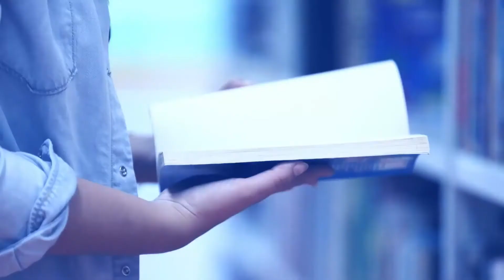[VIDEO PRILOG - GRADSKA SKICA] komunalni redar Tomislav Abramović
Komunalni redar Tomislav Abramović gostuje u današnjoj emisiji „Gradska skica“ Ivanić-Grada i govori o svim mogućim i nemogućim situacija kojima se svakodnevno susreće na svom radnom mjestu; praktično je na cjelodnevnom raspolaganju građanstvu kako bi s gradskim službama, vatrogascima, policijom rješavao sve što je djelokrugu poslova i ovlasti komunalnog redara a naš grad,
Ivanić-Grad, dobio svoje pravo lice. Vidljiv na ulicama grada, kao supervizor, reagira i na dojave građana kada nastupe za to opravdani razlozi: od ispisivanja kazni za neodgovorne vodiče pasa do intervencija zbog neuređenih parcela, automobila ostavljenih na javnoj površini, vandalizma na gradskoj imovini, ali i opomena i prekršajnih kazni svima onima koji se ne drže svojih obveza čišćenja snijega ispred kuća…

Urednik i voditelj: Jadranko Bitenc
Kamera i montaža: Zoran Ožetski
Proizvodnja: portal Volim Ivanić 2019.